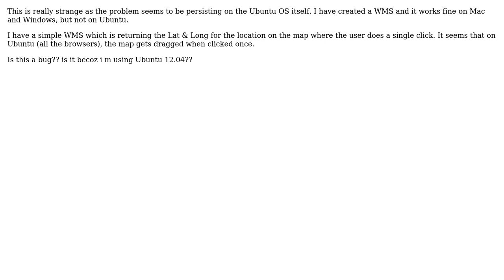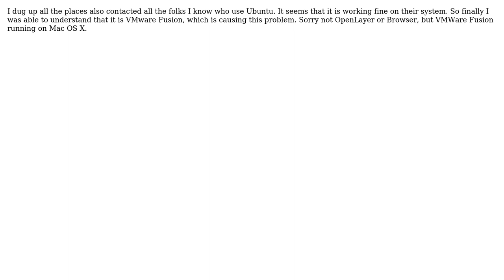GIS: Click Handler not working on OpenLayers Map in Ubuntu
With thanks & praise to God, and with thanks to the many people who have made this project possible! You are responsible for your own actions.